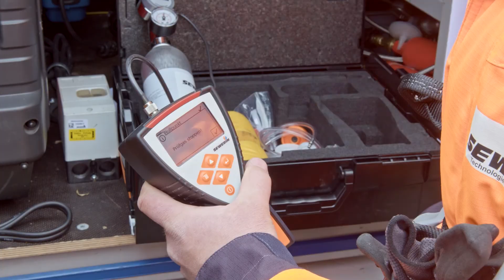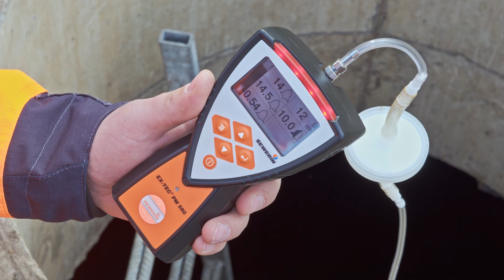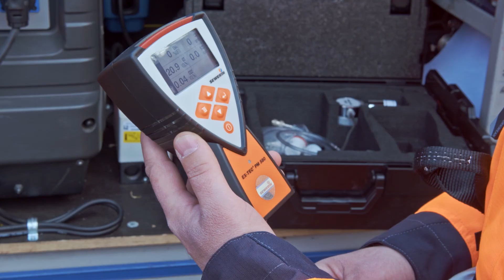EX-TEC® PM 5xx: Wykrywanie gazu, pomiar i ostrzeganie – POMIARY W STUDZIENKACH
EX-TEC PM 580 / 550 / 500

Przenośne mierniki gazu i przyrządy ostrzegające przed gazem z serii EX TEC® PM 5xx ułatwiają codzienną pracę instalatorom, konserwatorom i innym specjalistom. Dzięki tym urządzeniom mogą oni lokalizować miejsca przecieków w dostępnych instalacjach gazowych, oceniać ryzyko wybuchu i określać poziom toksycznych gazów pod kątem przestrzegania wartości granicznych dla miejsca pracy.